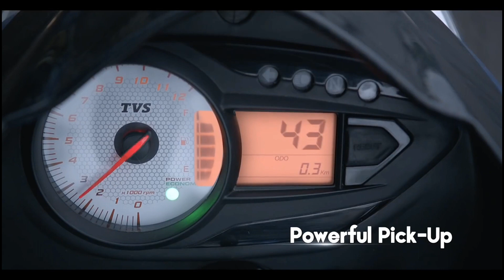FINALLY TVs Victor 110 BS6 Model Launch in India !! price and change !! all details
Thanks
music credit
NCS -